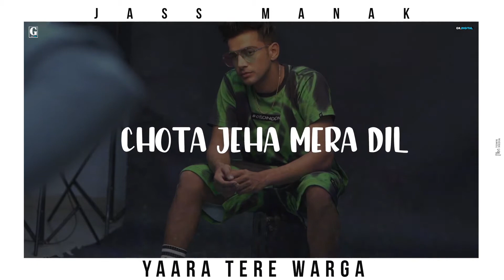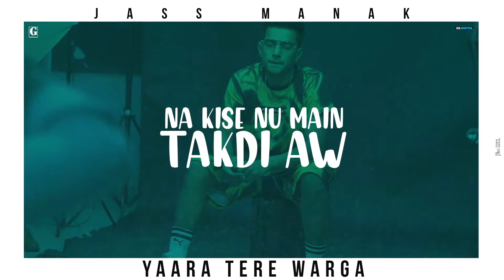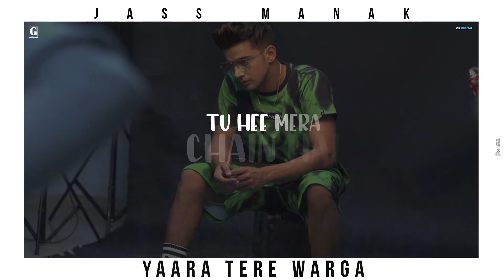Yaara Tere Warga : Jass Manak Ft Sunidhi Chauhan Official Song | New Punjabi Song 20201080p